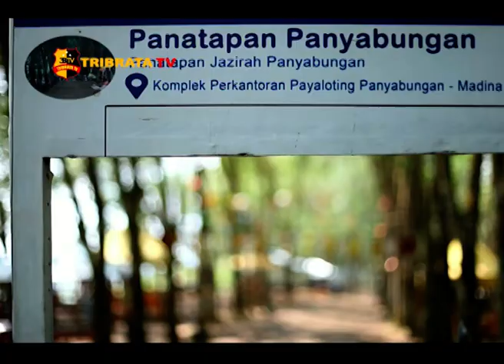BINCANG BERSAMA BUPATI MADINA GERAKKAN PEMBANGUNAN TIDAK HANYA ANDALKAN APBD - Part 3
Pembangunan infrastruktur Kabupaten Mandailing Natal (Madina) sebagai kabupaten yang berada di wilayah perbatasan.